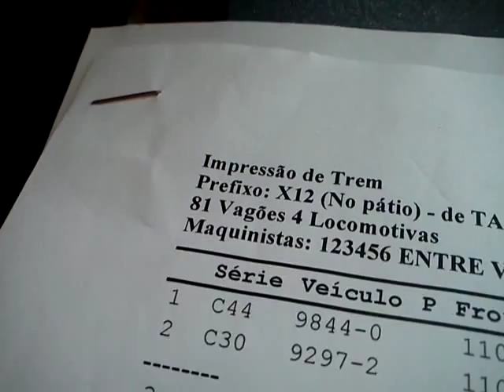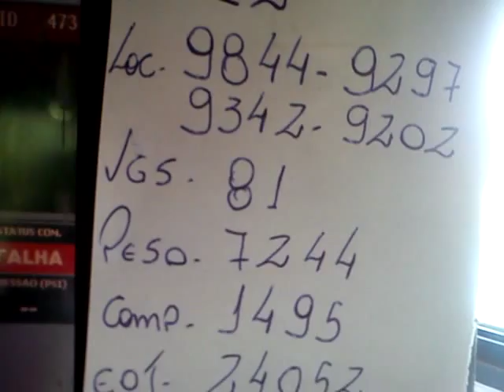trem X12 em limeira,Zli,circulação travada!